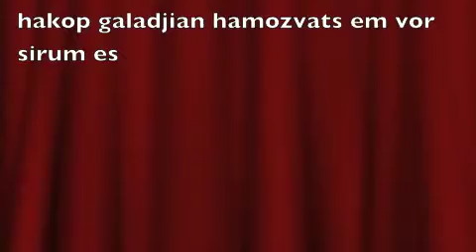hamozvats em vor sirum es instrumental all instruments by hakop galadjian piano by artur chaxkal